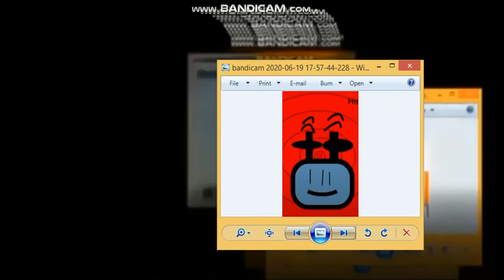Toopy And Mr Big Bad Wolf Ride On The Christmas Slide Add Round 142